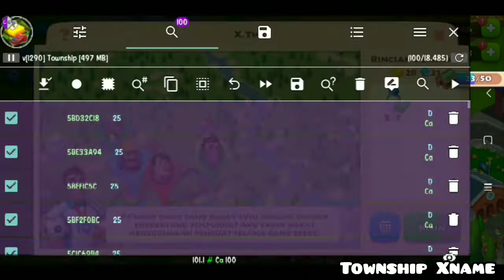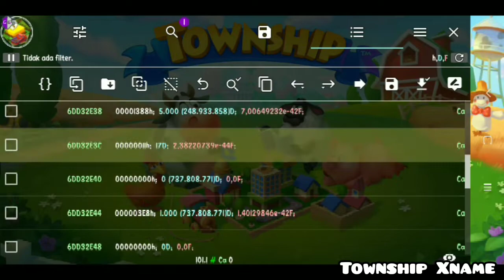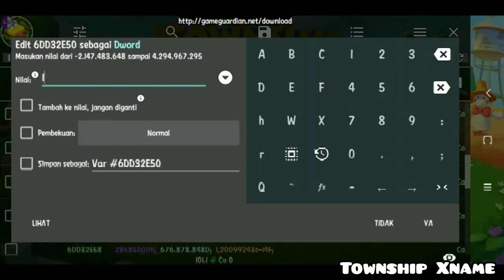TOWNSHIP HACK COIN, TCASH, XP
Hi guys.

Welcome again In Township Xname.. 🎃

TOWNSHIP HACK COIN, TCASH /TOWNSHIP CASH, XP
Don't overdo it 🤭

Salam townshipper..✌️

Pemusik: @iksonmusic